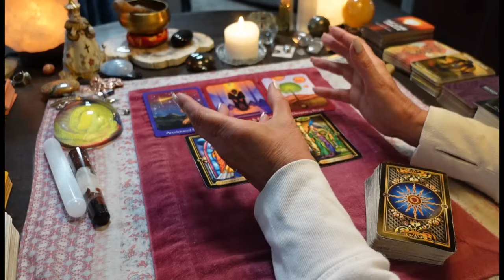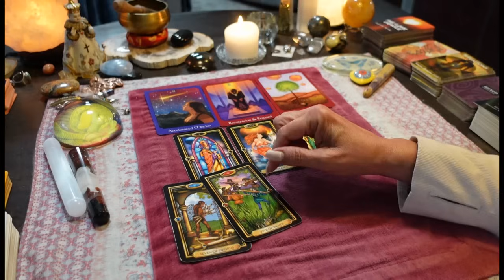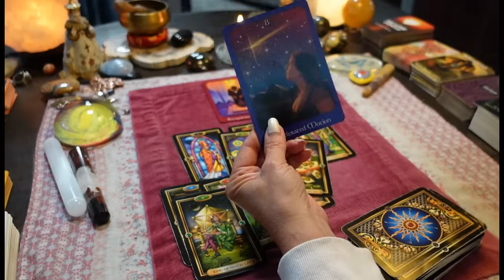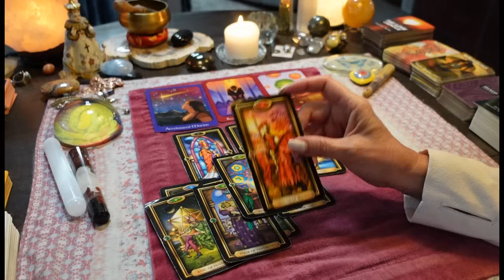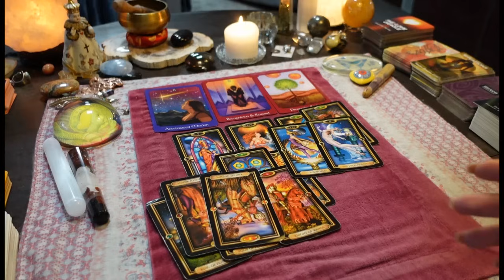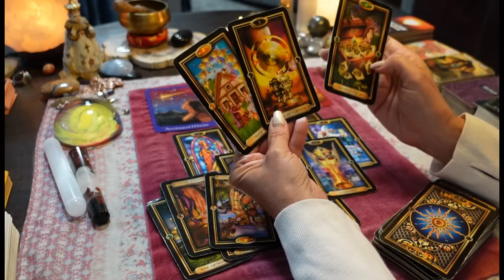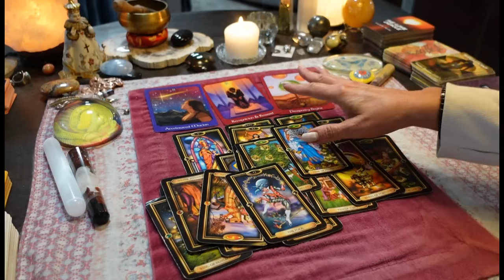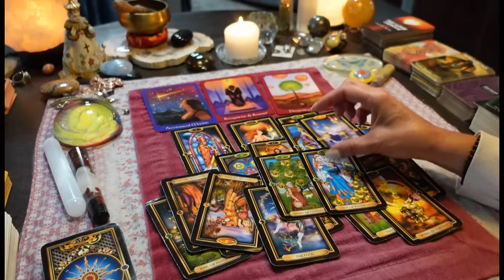CANCER😧Someone "Choking On Your Success!" IN AWE! Feeling SO STUPID For Underestimating You!